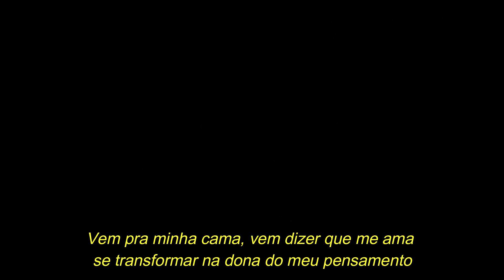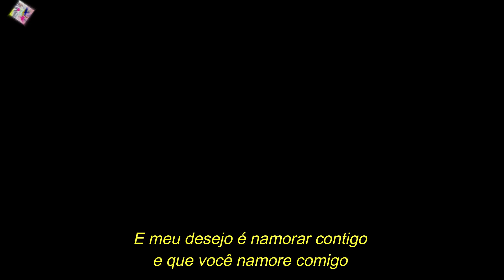CAVALO DE PAU - Doidinho pra saber (com letra)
Cavalo de pau doidinha pra saber
Sucesso presente no terceiro trabalho da banda cearense lançado em 1996.